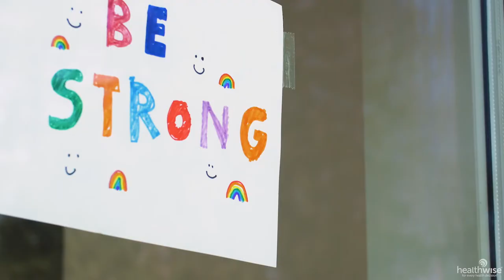Why Get the COVID Vaccine